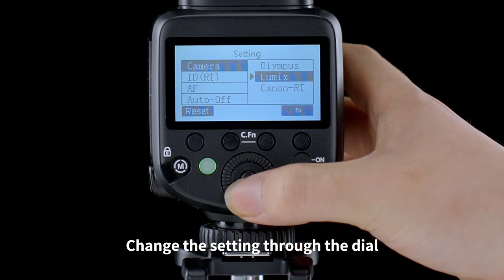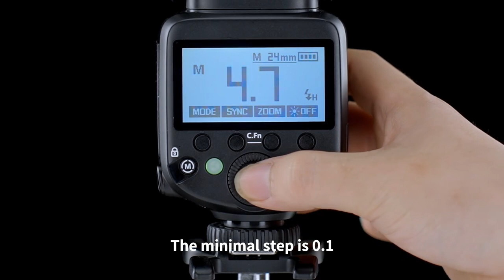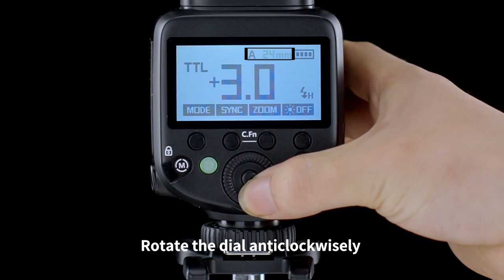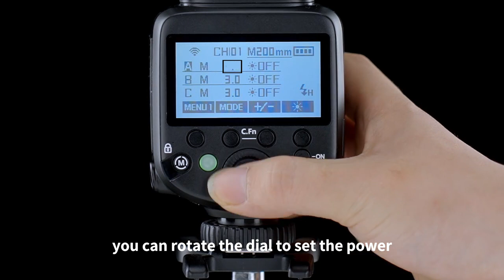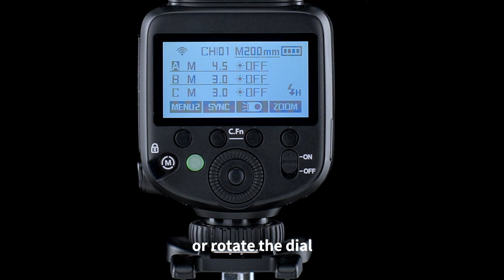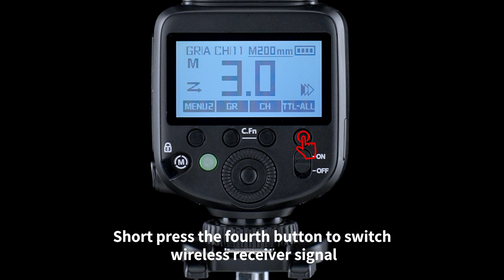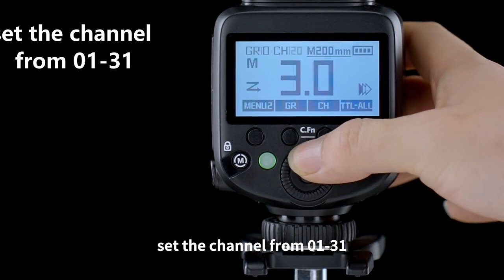JINBEI speedlite HD 1--Operation tutorial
JINBEI HD-1 Flash 80W TTL HSS Speedlite Round Head Camera Studio Speedlight Universal Hot Shoe for Canon Sony Nikon Fuji Olympus
HD-1 on camera flash is a professional flash for camera designed for photography lovers.

▶Master/Slave/Speedlite 3-in-1

▶Universal Hotshoe，Compatible with C/N/S/Fuj

▶Circular design

▶TTL 1/8000s HSS

▶Full power flashes more than  500 times

▶Magnetic lamp head

▶0.05~1.5s Recycle Time

▶3W led modeling lamp
Specification:
Power/GN: 80Ws/GN60

Recycling Time:0.05~1.5S

TTL/HSS/FRE/M/Front/Rear Curtain SYNC

Flash coverage: 24 to 200mm

Flash Duration: Nor: 1/800s to 1/10000s, Fre: 1/1500s to 1/50000s

Wireless flash function: Master, Slave, Speedlight

LED Modeling Lamp: Power: 3W

Lithium Battery/Capacity: DC7.4V 2500Ah/Full about 500 times

Battery Life: 300 Charge Cycles(To 80% Capacity Left

Buzz/AF Focus /Firware Upgrades: Support
Standard List:
HD-1 Speedlite*1

DC 7.4V 2500mA Battery*1

Cold Shoe Holder*1

Charging Base)*1

DC 5V 3A Charging Head*1

Protection Package*1